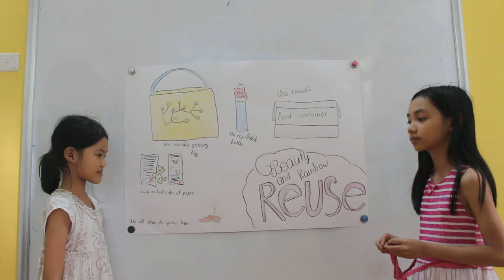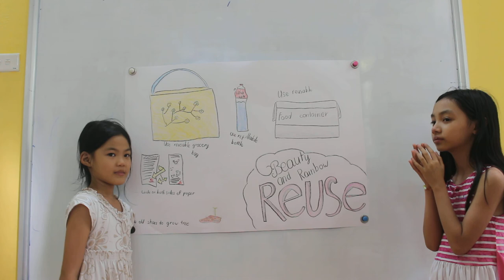Thanh Mai & Ngọc Anh - Reuse